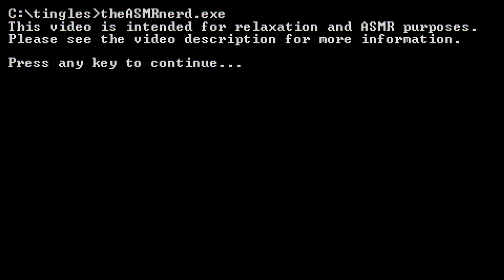ASMR Whisper | Let's Play Thief Gold - Return to the Cathedral - Part 3 (tingly & relaxing gameplay)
Welcome back, taffers! The time has finally come for us to return to the Cathedral for the final time, so I hope you're in the mood for some spooky zombie groaning, Hammer-haunt-cackling, skulking-in-the-shadows ASMR! I had thought this might be a quick episode, but, well...once again, Brother Murus has other plans for us. The good news is the episode ends with a (literal) bang, and we're free to move on!

ASMR triggers include tingly ear-to-ear stereo whispering, incidental mouth sounds, keyboard sounds, mouse clicking, and the deranged cackling of malevolent spirits. I recommend listening with headphones for the best experience!

MODS
Thief is an old game, but thanks to the hard work of a dedicated modding community, you can enjoy it on modern PCs with high-resolution textures and sound! Here are the mods I'm using:

Thief I Sound Effects Enhancement Pack 1.5 by Child Of Karras

AUDIO SPECS FOR NERDS
Microphones: 2x TZ Audio Stellar X2 Large Diaphragm Cardioid Condenser
Interface: MOTU M2
Boom Arms: 2x RØDE PSA1

CPU: AMD Ryzen 9 5950X 16C/32T
CPU Cooler: Be Quiet! Dark Rock Pro 4
GPU: ASUS ROG Strix GeForce RTX 3080
RAM: G.Skill Ripjaws V 64 GB DDR4-3600 CL16
Motherboard: Asus ROG Strix X570-E Gaming
SSD1: Sabrent Rocket 1TB PCIe 4.0 NVMe M.2
SSD2: ADATA XPG Gammix S11 Pro 2TB NVMe M.2
SSD3: WD Blue 4TB SATA
PSU: EVGA Supernova 750 G2